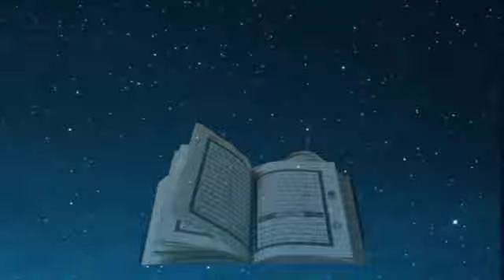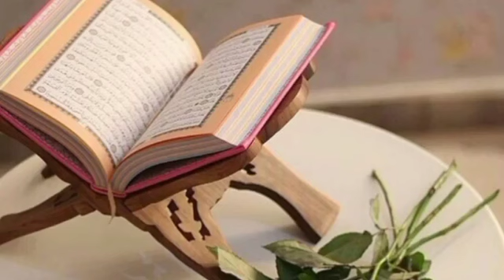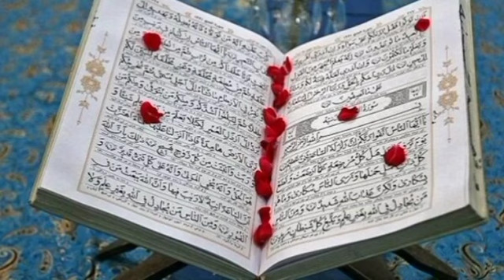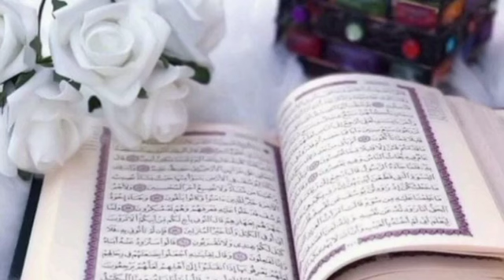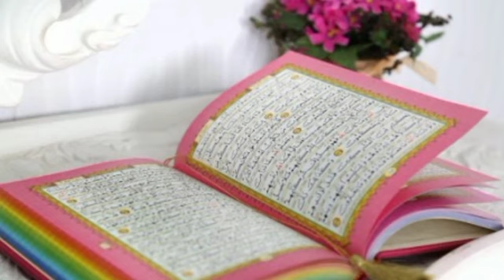Dars 162 Maeeda 18 Ayat 77-86 Mofti Naeem ullah "subscribe channel"@abumuaviapashtotarjuma1882